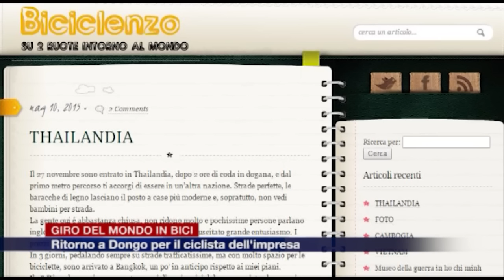Etg - Gira il mondo in bici e torna a Dongo